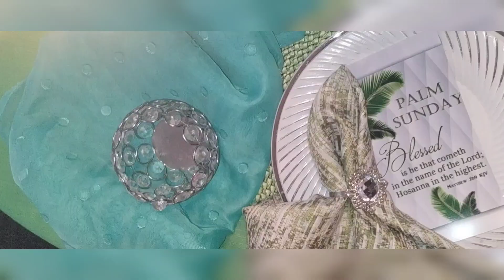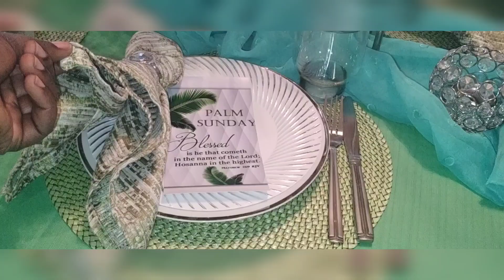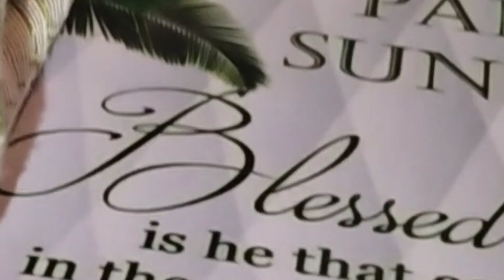Join the Multitude of Old :Welcome the King with a Table Echoing 'Hosanna' This Palm Sunday!"